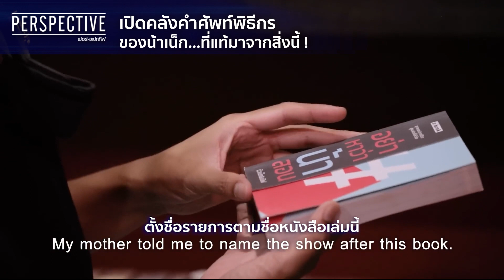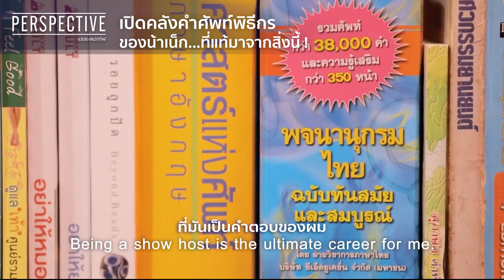เปิดคลังคำศัพท์พิธีกร ของน้าเน็ก...ที่แท้มาจากสิ่งนี้ ! I Cutdown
เผยคลังคำศัพท์และความรู้รอบตัวที่ใช้ในอาชีพพิธีกรของ "น้าเน็ก เกตุเสพย์สวัสดิ์ ปาลกะวงศ์ ณ อยุธยา" ที่จริงแล้วมาจากสิ่งไหน พร้อมเล่าประสบการณ์การเป็นพิธีกรทั้งในจอแก้วและออนไลน์มีความแตกต่างกันอย่างไรตามไปฟังพร้อม ๆ กัน!

4 ซอย สุขาภิบาล 2 ซอย 7 แขวงประเวศ เขตประเวศ กรุงเทพมหานคร 10250
4 Soi Sukhaphiban 2 ,Soi 7,Prawet Subdistrict, Prawet, Bangkok 10250 Thailand